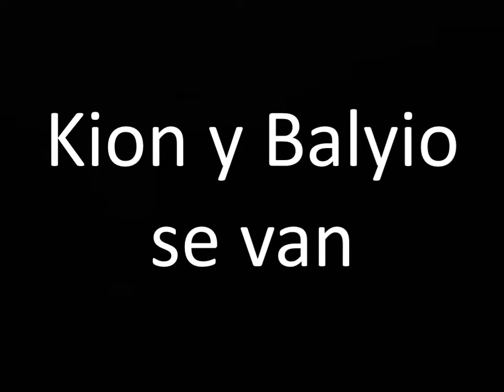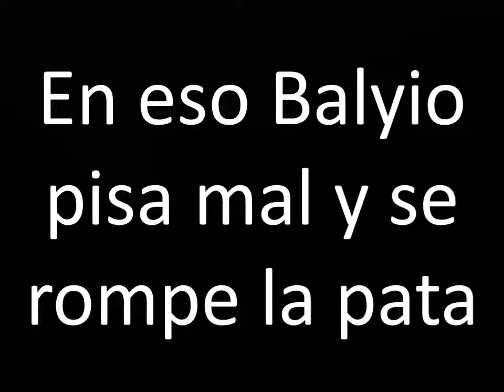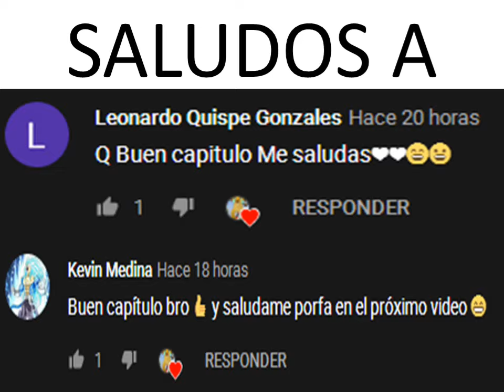Kion x Rani "Un Romance Inesperado" #30